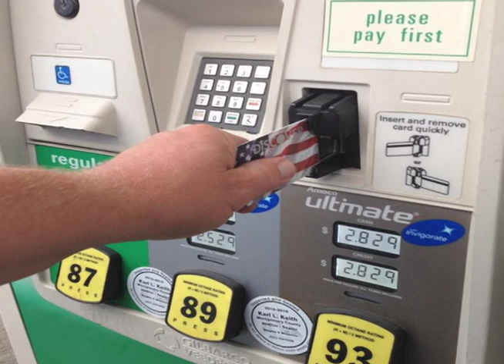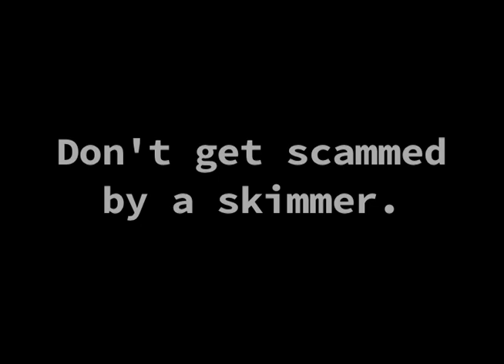Don't be Scammed by a Skimmer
Debit cards and credit cards are commonly used for everyday transactions, but these cards can be compromised by criminals who use skimming devices. Don't be a victim, look for signs of a skimmer.